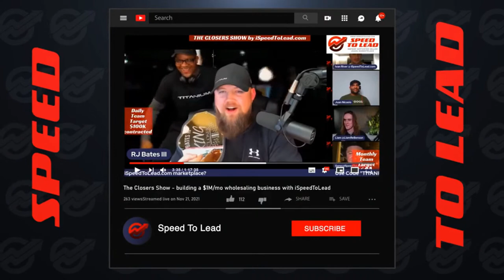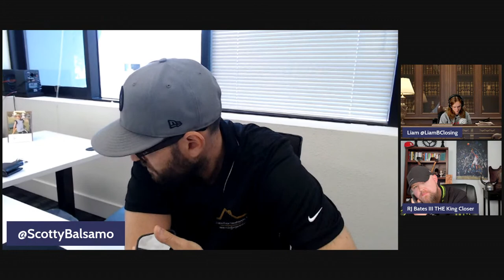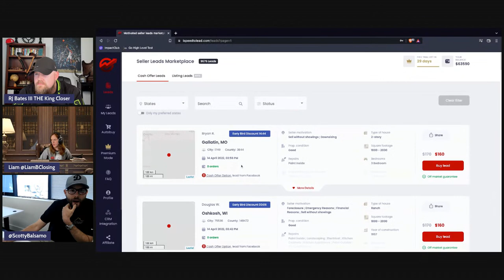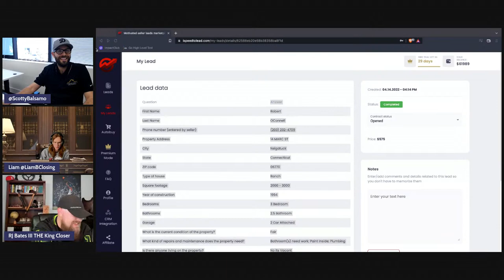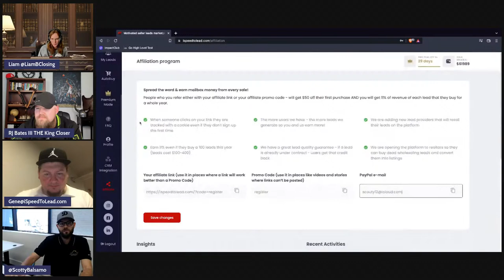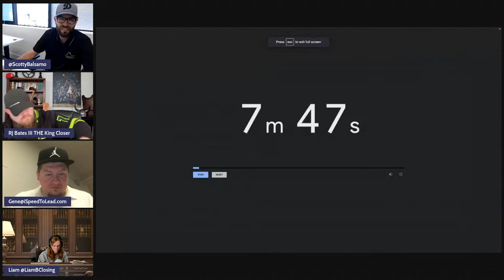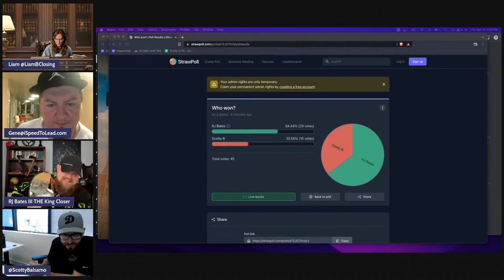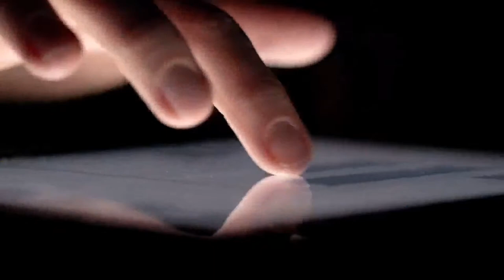Closers Cage Match 3: RJ Bates III VS Scotty Balsamo powered by Speed to Lead